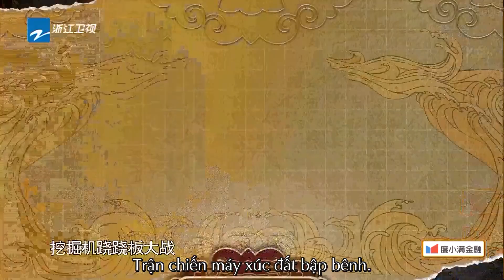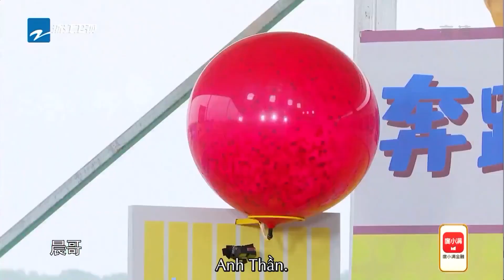Angelababy Lái máy xúc | Keep Running Hoàng Hà mùa 2-Tập 2 20211207